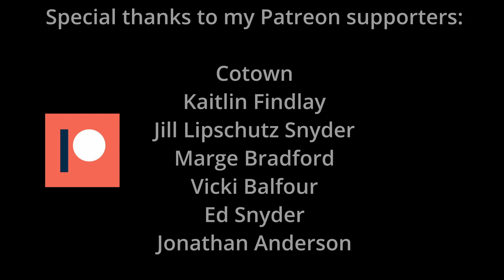For My Boy - Chris Snyder (Official Video)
So in late 2021 my dog Bowser had a bit of a health scare. We took him to the emergency vet and it turned out he had apparently sprained the vertebrae in his spine. There was a complication where we ended up not getting the pain medicine he needed so we had to wait longer to pick it up. Till then he was on Methadone which helped but didnt totally take care of it, and he was visibly still uncomfortable if not in pain. At one point he was kinda drifting in and out of sleep which I was grateful for. I decided to get my guitar, came back down and started playing for him hoping it might help to calm him/make him feel better in some way while we waited. This song is what came out of that.

Also for the first time my friend John Townsend mixed and mastered this one! John is an awesome mix engineer, musician, and all around great person. One thing about him is that he genuinely cares and you can hear it in his work. He's also a fellow dog lover so I knew he was the right person for the job.